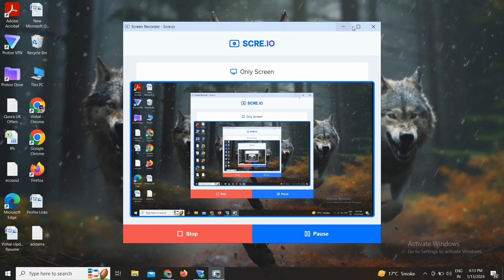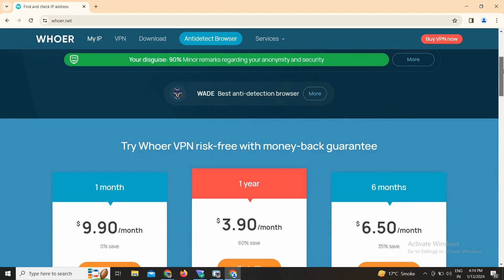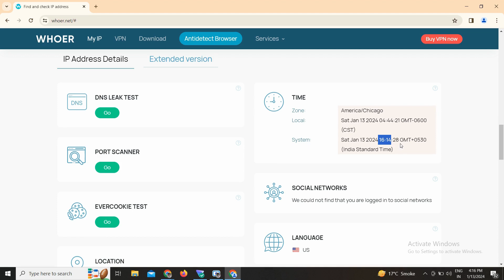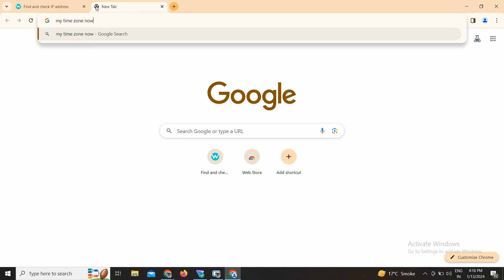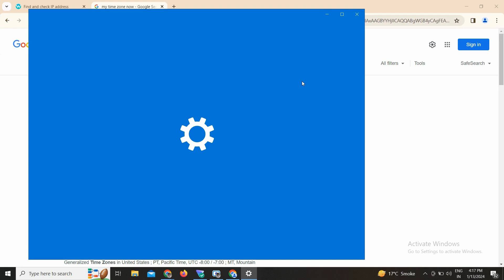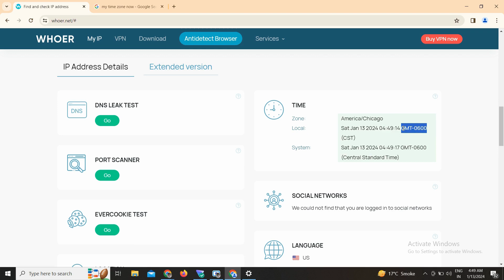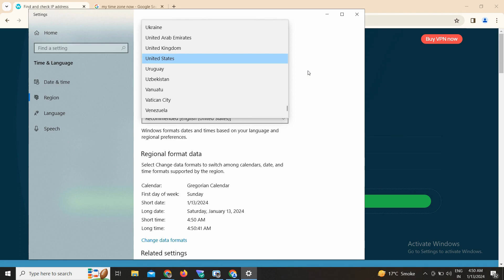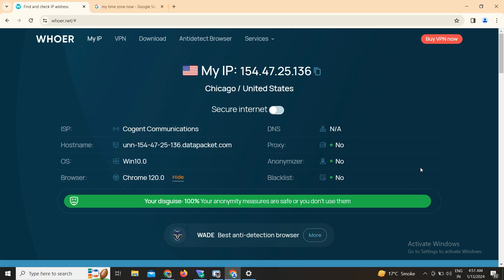How to Make Whoer.Net Anonymizer 'NO' | Get 100% Whoer.Net SCORE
Ready to take your online anonymity to the next level? In this comprehensive tutorial, we'll guide you through the process of maximizing Whoer.Net Anonymizer to achieve a 'NO' rating and a perfect 100% score!

Ever wondered how to enhance your online privacy and security? Look no further! Our step-by-step guide will walk you through the settings and configurations needed to ensure that your online presence is as secure as it can be.

👍 If you found this tutorial helpful, don't forget to give it a thumbs up, share it with your friends, and subscribe for more insightful content on privacy, security, and tech tutorials!